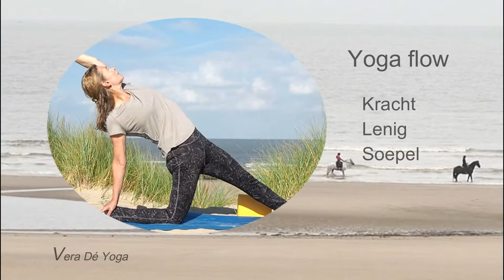Yoga flow hele lichaam - Spieren krachtig rekken strekken thuis - Yoga met Vera De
Met rekoefeningen (spieren rekken en strekken) bescherm je de spieren tegen overbelasting. Stretch oefeningen zijn goed voor de beweeglijkheid van de gewrichten. Sterke yoga oefeningen (halve spagaat, openen van het bekken  heupen, kikker, lunge, draaiingen van de wervelkolom, piramide, intensieve flank strekkingen)
Yoga Fitness #9 2021 Yoga flow spieren  krachtig rekken strekken
yoga oefeningen ontspanning
yoga oefeningen voor ouderen
yoga oefeningen afvallen
stretch oefeningen ochtend
stretch oefeningen benen
stretch oefeningen na lopen
stretch oefeningen na fitness
stretch oefeningen rug
stretch oefeningen YouTube
stretch oefeningen lenigheid
rek en strek oefeningen benen
rek en strek oefeningen 50
rek en strek oefeningen ochtend
rek en strek oefeningen hardlopen
rek en strek oefeningen voetbal
rek en strek oefeningen rug